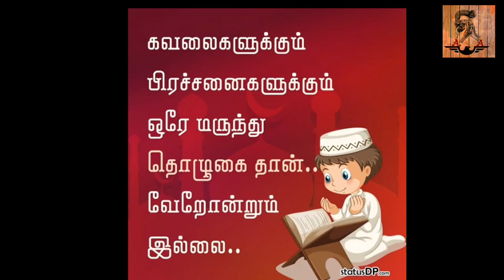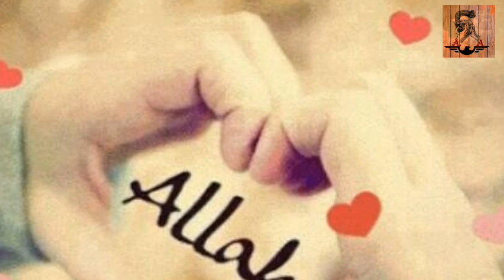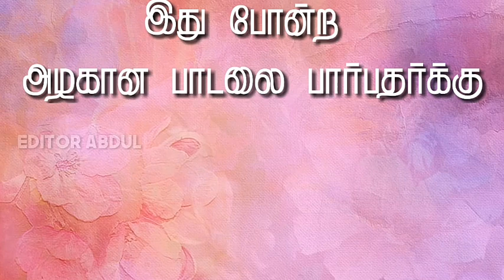Allah Hu allah tamil video song. /Ramzan special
Coming new status video.
All videos my channel